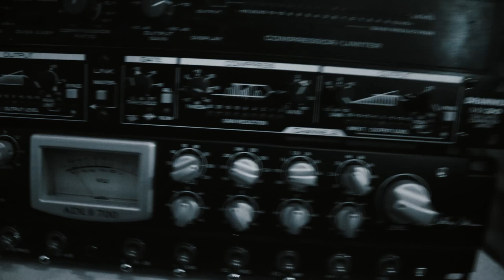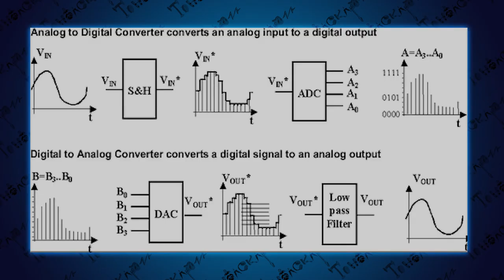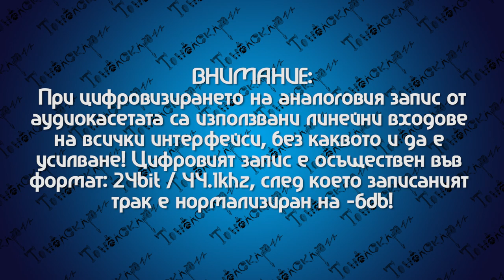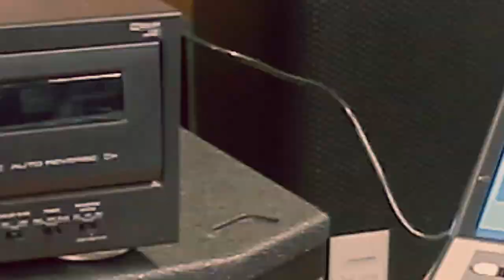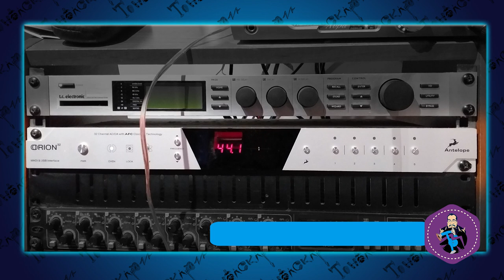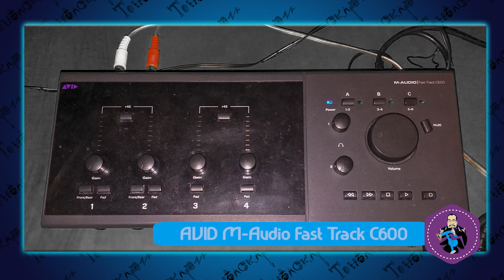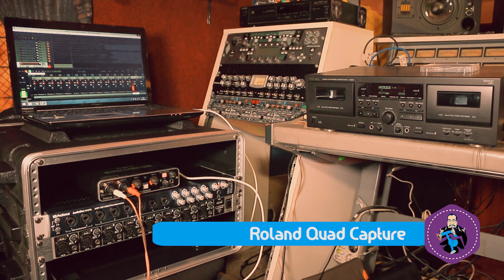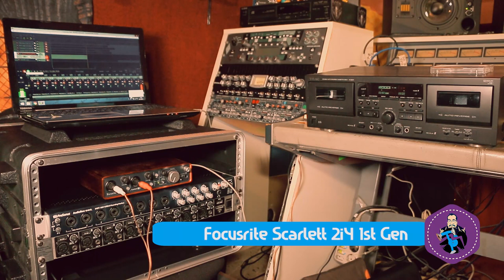ТОНМАСКАРИ - ЕПИЗОД 5: КОНВЕРТОРИ - ГОЛЕМИЯТ ТЕСТ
Специални благодарности на:
Д-р Калин Каралеев, Ангел Герчев, инж. Николай Христов, Георги Паунов, Иван Неделев, Пламен Ковачев, Ангел Ефтимов, Радослав Стоянов, Цветан Николаев!

Тестове:
00:00 - За тестовете
03:27 - Минутата на Даскала - що е то конвертор и как работи?
05:17 - Запис на подложката за тестовете
08:30 - Presonus AudioBox 44VSL
09:20 - Presonus Studio 6/8 USB
10:11 - Presonus Studio 1810c
11:01 - Presonus StudioLive 16.0.2. USB
11:52 - Presonus StudioLive AR8 USB
12:42 - Presonus StudioLive 16
13:39 - Universal Audio Apollo Quad
14:45 - Prism Sound Lyra 1
15:36 - Antelope Orion 32 1st Gen
16:36 - Apogee Symphony I/O 1st Gen
17:27 - Apogee Symphony I/O 2nd Gen
18:25 - Antelope Discrete 8
19:15 - Mackie Onyx 1640
20:06 - AVID M-Audio FastTrack C600
20:57 - Focusrite Saffire Pro 26 i/o
21:47 - RME Fireface 802
22:37 - Allen & Heath xB-14-2
23:28 - Behringer Xenyx Q802 USB
24:18 - Behringer ADA 8000
25:10 - Roland Quad Capture
26:00 - Audient iD 14
26:51 - Focusrite Scarlett 2i4 1st Gen
27:40 - Presonus AudioBox 1818VSL

ВНИМАНИЕ: При цифровизирането на аналоговия запис от аудиокасетата са използвани линейни входове на всички интерфейси, без каквото и да е усилване. Цифровият запис е осъществен във формат: 24bit – 44.1khz, след което записаният трак е нормализиран на -6dB!

Режисьор: Георги Ковачев
Сценарист: Васил Вълчев
Оператори: Георги Ковачев, Симеон Малинов, Васил Вълчев
Монтаж: Георги Ковачев